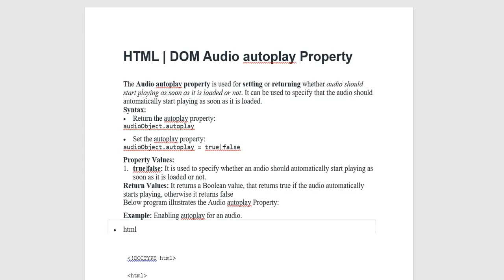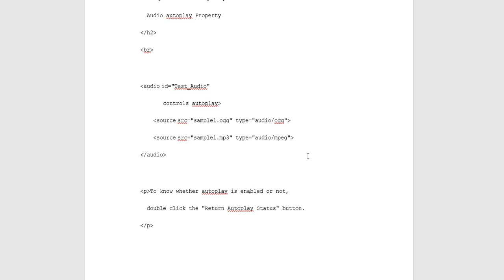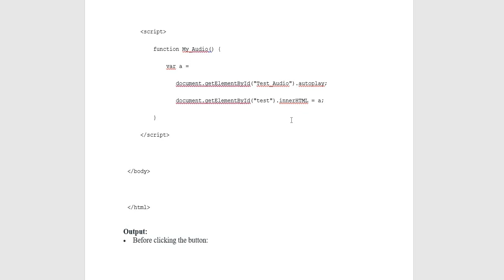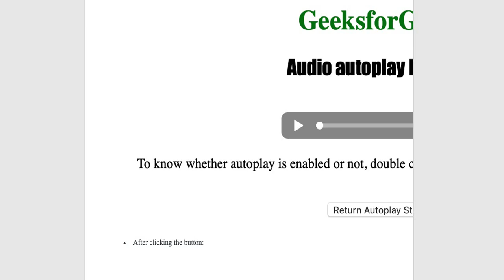HTML | DOM Audio Autoplay Property